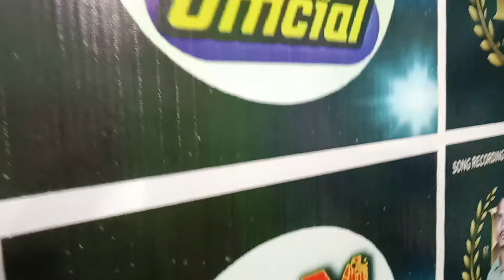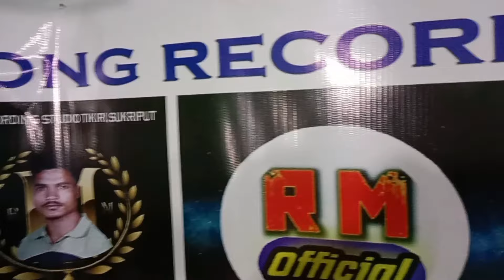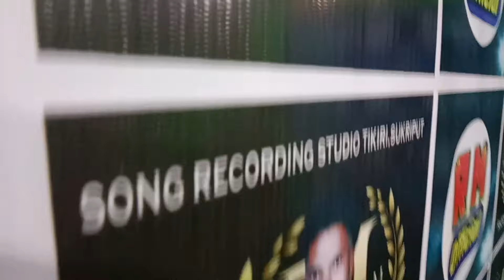Shubhadra jajana new Koraputia Kuwi song Singer Rajendra 8144887213